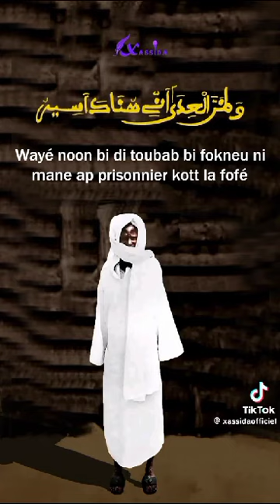1 September 2023